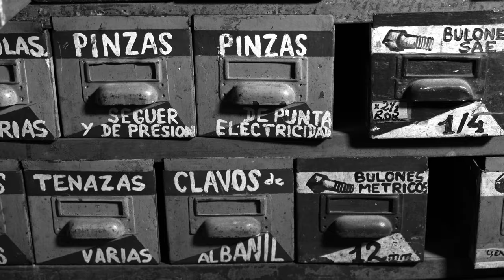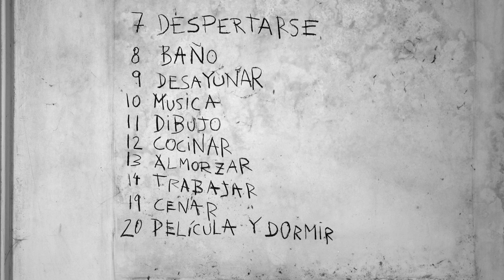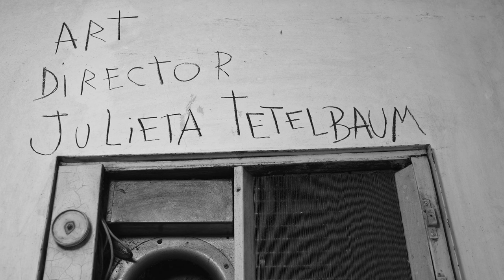Black Chalk • Tiza Negra by Julieta Tetelbaum (2022) 4K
Black Chalk
Julieta Tetelbaum, 2022
Short Film 35mm 4K - 8 minutes - Experimental Fiction - Buenos Aires

Black Chalk is a film about the intimacy of a woman with Down's Syndrome who writes on the wall with black chalk a list of daily activities to organise her life.

Black Chalk is part of the prestigious collection of the Library of Congress of Argentina and has been showcased in museums, art galleries, and international film festivals around the globe.

Exhibitions + International Film Festivals + Publications:
María Luisa Bemberg + Julieta Tetelbaum (full shorts) at Library of Congress of Argentina.
Solo Exhibition at IA&A Hillyer Gallery - Washington DC, US.
Solo Exhibition. Complete filmography at Casa Brandon - Buenos Aires, Argentina.
Screening at the BFI - The Film Selections from Oska Bright Film Festival - London, UK.
La Mujer y El Cine at MALBA The Latin American Art Museum & Teatro San Martín - Buenos Aires, Argentina.
The Swedenborg Society Film Festival - London, UK.
Porto Femme Film Festival - Porto, Portugal.
Fic Silente Film Festival - at Cinemateca Luis Buñuel - Puebla, Mexico.
Diametrale Film Festival - Innsbruck, Austria.
European Film Festival Integration You and Me - Koszalin, Poland.
Visions of Sound: Noises, Rhythms and Acoustic Ambients by LoosenArt - Rome, Italy.
Reflection of Disability in Art International Film Festival - Thessaloniki, Greece.
Rebel Reel Cine Club - London, UK.
Films & New Media Festival Narrar El Futuro 22 - Bogotá, Colombia.
Shorts On Tap Film Festival - London, UK.
La Sur Real Film Festival - Leipzig, Germany.
Boden International Film Festival - Boden, Sweden.
Warmoes Nights Film Festival - Amsterdam, Netherlands.
Tape Collective + Good Wickedry - London, UK.
Luleå International Film Festival - Luleå, Sweden.
Elastiek & AV HUB Synths & Visuals - Rotterdam, Netherlands.
MicroActs - London, UK.
Lisbon Film Rendezvous - Lisboa, Portugal.
Delivision: Theatre Deli - London, UK.
Encuentro Internacional de Cine - Monterrey, Mexico.
International Sub Art Magazine - Graz, Austria.
Film & Beyond Art Festival  - London, UK.
Festival del Cinema Di Cefalu - Venice, Italy.
Housemates Festival at Brixton House - London, UK.
Video Art Miden Festival - Kalamata, Greece.
Longless Film Festival - Lombardy, Italy.
IPAS Film Festival - Athens, Greece.
Embassy of Argentina presents Orgullo Festival - London, UK.
Darkroom Festival - London, UK.
Chicharra Festival de Investigación Sonora - Sevilla, Spain.
Festival Internacional de Videopoesía VideoBardo - Buenos Aires, Argentina.
Oska Bright Film Festival - Brighton, UK.
Festival de Cine Radical - La Paz, Bolivia.
HOME Cinema Theatre Manchester - Manchester, UK.
Margins, Photo Exhibition at Mira Forum Gallery - Porto, Portugal.
This Homeland - Art in Focus, one year exhibition at NHS hospitals by The Imperial Health Authority - London, UK.
SQUIFF Film festival - Glasgow, Scotland.

Written, Directed, Edited, Art Directed, and Director of Photography  by Julieta Tetelbaum
Produced by Genderless Films
Cast: Fernanda Lewin-Hirschhorn
On-set Sound Recording, Design, Mixing, and Editing: Sebastián De La Riega
Colour Grading: Lisandro Eymann
Director Assistant: Norberto Lewin
Wardrobe: Rosa Epelman
Seamstress: Melina Caderosso
Location Manager: Miriam Bernardo
Lighting Technician: Damián
Camera Operator: Julieta Tetelbaum
Music Recorded at Bacque Engineer Studio, New York
Music Recording, Mixing and Mastering: Luis Bacque
Music Composer: Agustín Uriburu
Drums: Damián
Guitar: Agustín Uriburu
Bass: Luis Bacque